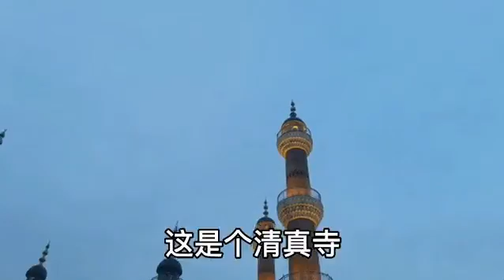Uyghur Grand Bazar in Urumchi ئۈرۈمچى چوڭ بازار 2022-04